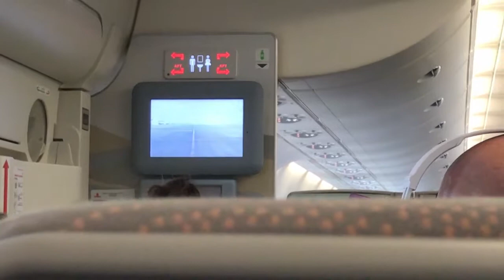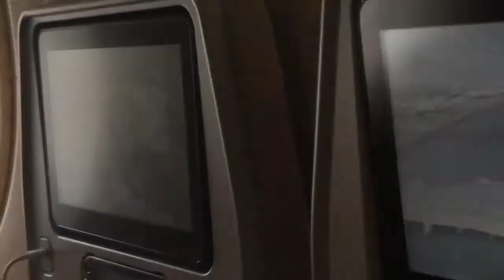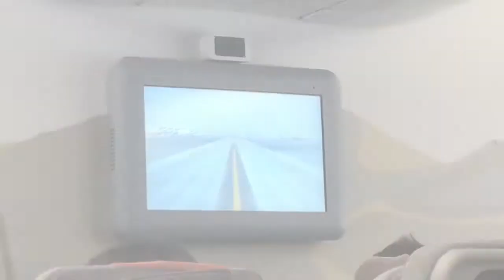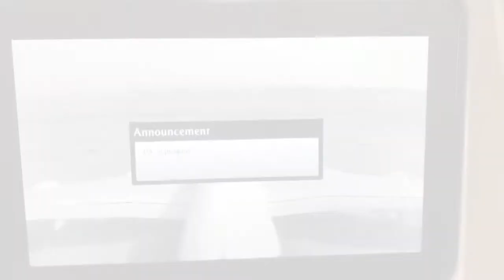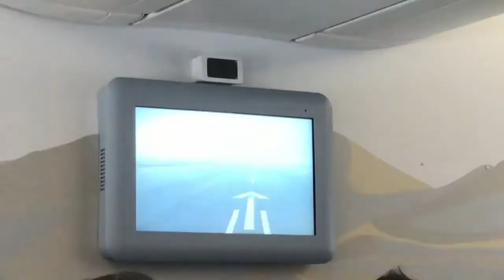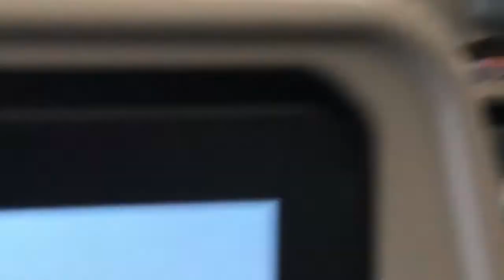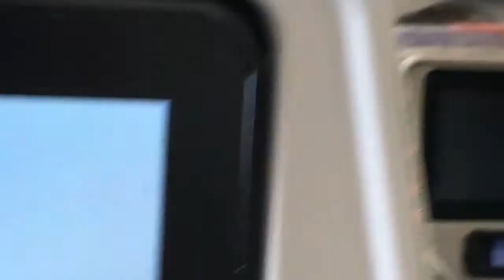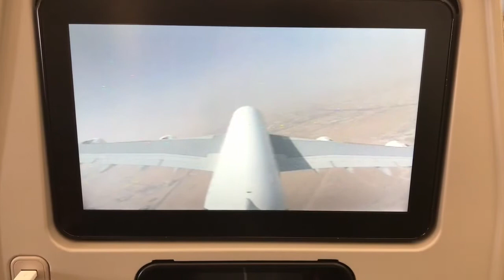EMIRATES Airbus A380 SuperJumbo COMPLETE Take off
Taking off from DXB Airport.